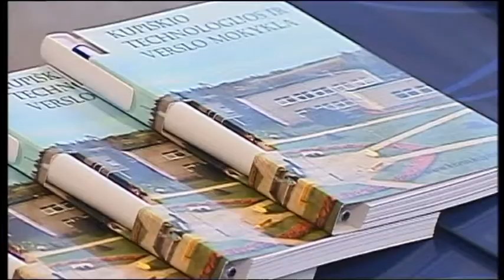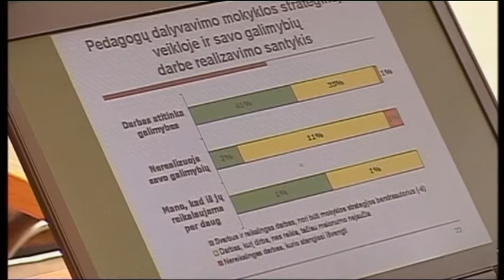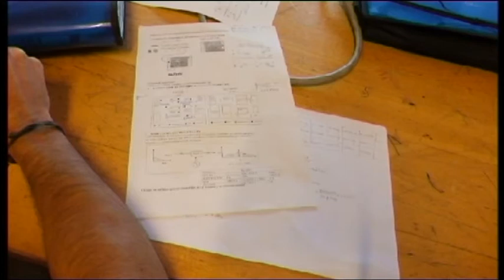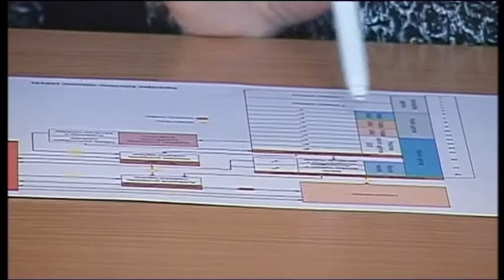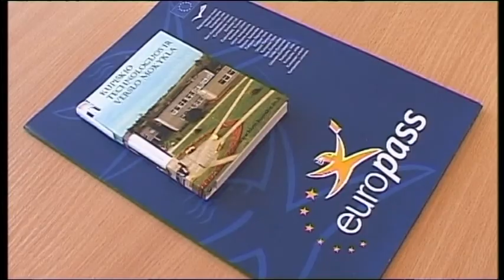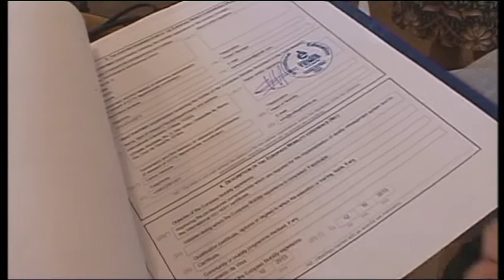Kupiškio TV. Laida 2014 03 22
Kupiškio rajone lankėsi Seimo nariai - Tėvynės sąjungos-Lietuvos krikščionių demokratų partijos atstovai.
Garbingo šimto metų jubiliejaus sulaukė Ona Gailiūnienė gyvenanti Skapiškio seniūnijoje, Slabados kaime.
Kupiškio technologijos ir verslo mokykloje susirinko seminaro ,,Tarptautinė patirtis Kokybės vadybos sistemai gerinti" dalyviai.
Kupos pradinėje mokykloje šaškių turnyre rungėsi  priešmokyklinių grupių vaikai  ir pirmokai